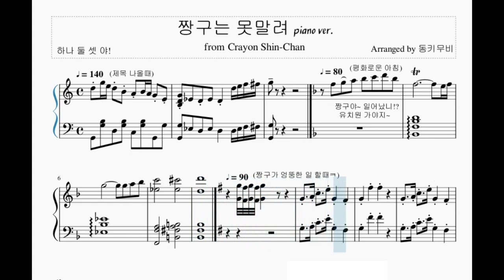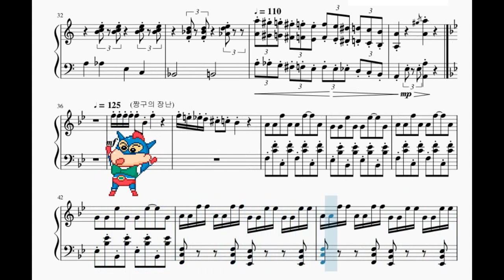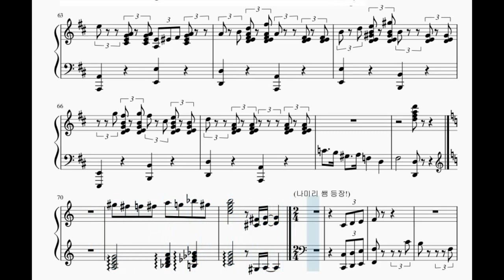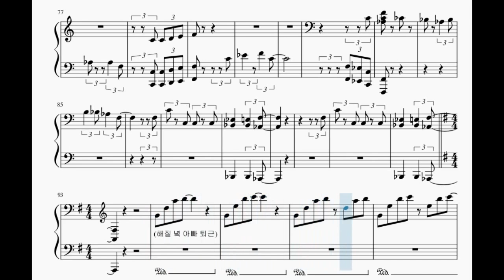[동키]짱구 덕후 모여라-! 짱구 BGM 피아노 버전